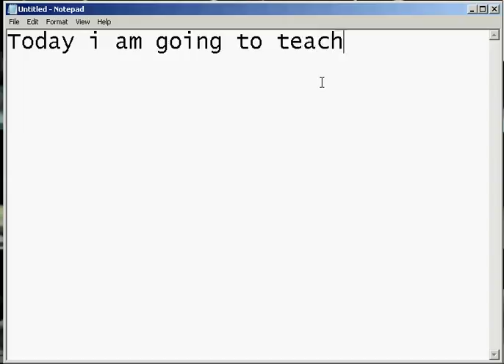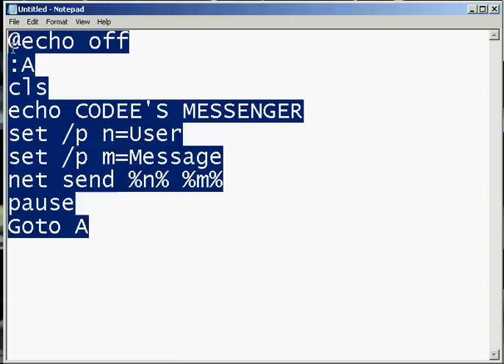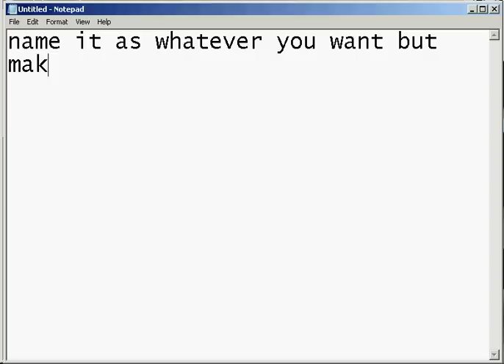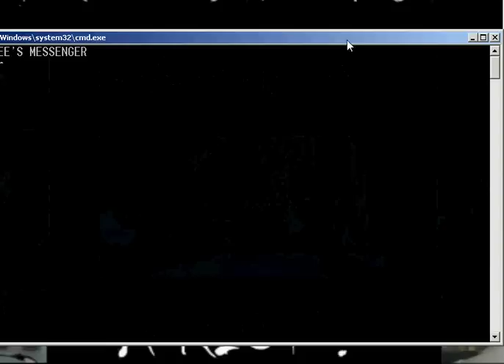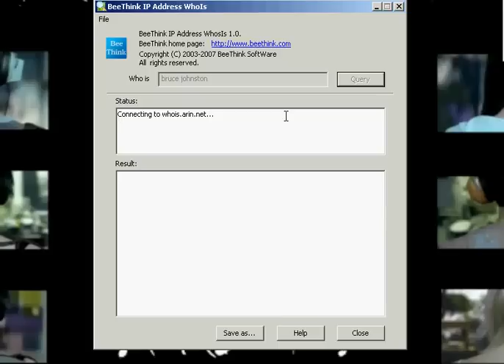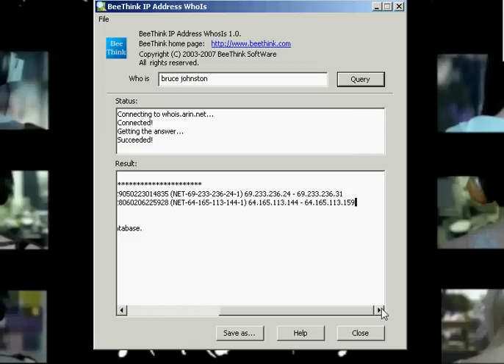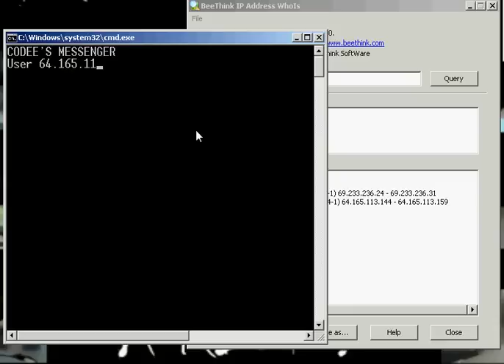how to make your own messenger using command prompt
making your own messenger